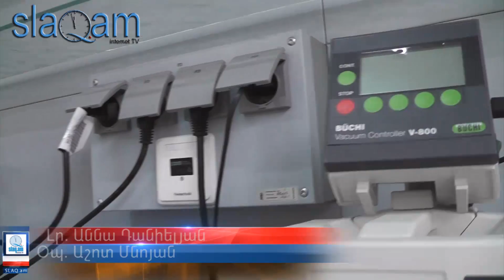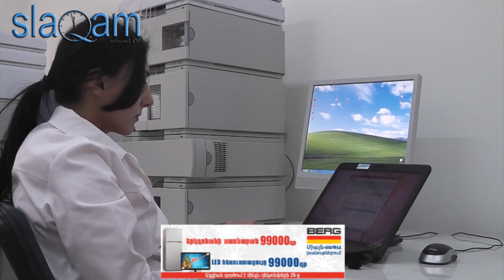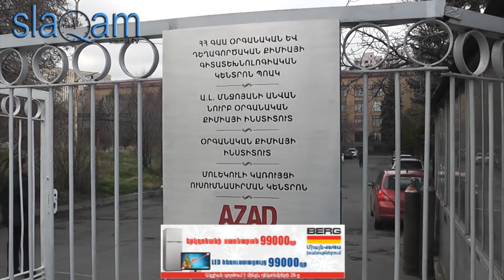slaq.am «Կայացավ «ԱԶԱԴ Ֆարմասյութիքլ Ինգրեդիենթս AG» լաբորատորիայի բացումը»